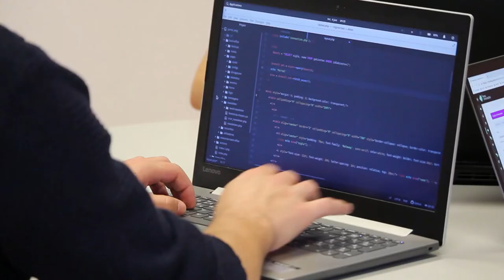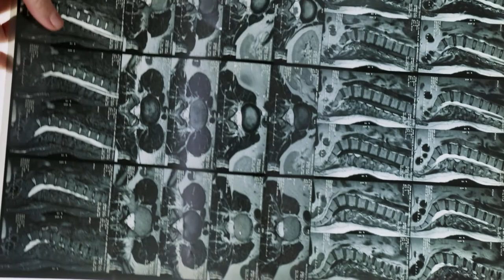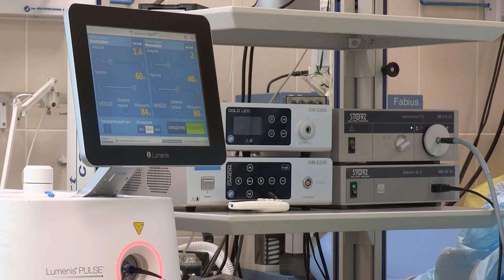Hospital Stock Footage | Royalty Free Medical Footage | Free Medicine Videos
A collection of royalty free hospital stock footage videos for content creators and online video production. The copyright free video clips do not require attribution. These are great for making youtube videos and tutorials on public health, covid-19, epidemic and medical related projects. If you create content related to health or medicine, these videos can help make your content richer and more professional. Also a great resource for instructors and teachers looking to create how-to videos for their followers.